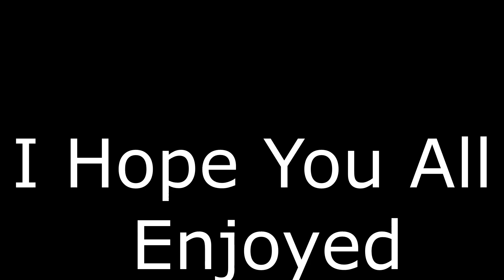How a duo DOMINATES a DayZ wipe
every element of this video is 100% raw, and organic footage recorded on a live server.

Recorded on: Aftermath 2

MUSIC
Music Used in this Video: